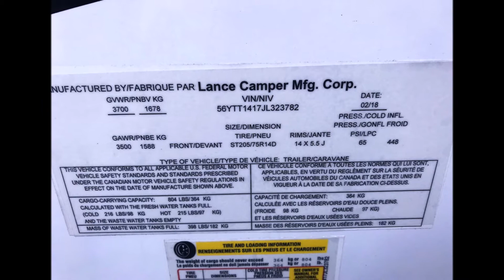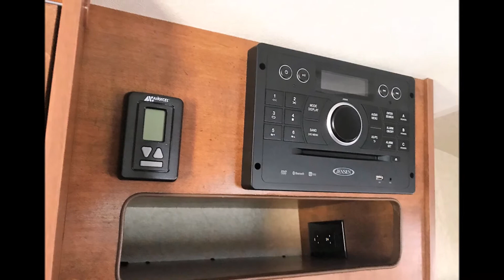2018 1475 LANCE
Thank you for browsing and taking the time to view our website. We have made every effort possible to assure accuracy. But we are not held responsible for any typographical errors, misprints and from time to time the manufacture makes changes without us knowing. Here at Wagner’s Outdoor Express RV we pride our customers with Wholesale Pricing and Quality Service. All prices on new include prep, LP fill, new battery, and demo. They DO NOT include tags, taxes or hitch work.
We care a full line of Wildwood, .X-Lite, Heritage Glen, and Park Models. Palomino Puma, XLE, Toy Haulers and Park Models. Lance Truck campers and Travel trailers. Palomino Real Lite Pop-Ups and Truck Campers. A full line of Keystone Passport. A full line of Retro by Riverside RV. A full line of KZ Durango Sporstmen.1500,2500, and Gold. Also can get KZ Sidewinder and Kz Venom. JUST ARRIVED A FULL LINE OF QUAILRIDGE PARK MODELS by Forest River.